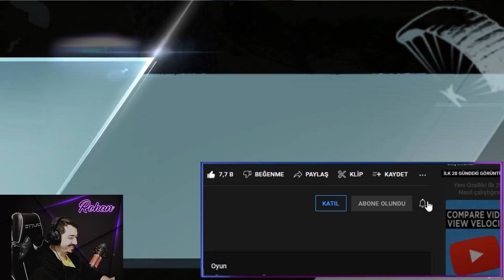ADAMLARIN EKİBİNE ZORLA GİRDİM / PUBG MOBİLE RASTGELE TAKIM TROLL EĞLENCELİ ANLAR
Pubg Mobile rohan olarak rastgele takımla eşleştim adamların ekibine zorla girdi eğlenceli anlar geçirdik umarım keyif alırsınız

ROHAN Kimdir. ?
Merhaba Dostlar Ben Kemal 31 Yaşındayım Ankara’da yaşıyorum Pubg Mobile Taktiksel Gameplay Lobi ve Bayrak Troll İçerikler Yapıyorum Pubg mobile kıyafete Önem Veren insanları yakalıyorum ve troll yapmaya Çalışıyorum Oyun Oynamayı ve Video Çekmeyi Seviyorum yeni, acemi elde olan imkanlar ile  bir şeyler yapmaya çalışan standart biriyim.
Samimi , içten her zaman emek ve haktan yanayım. Desteklerinizi bekleyip teşekkürü borç bilirim .
Destek veren ve vermeyen herkesten RABBİM RAZI OLSUN Sizleri Seviyorum ❤️